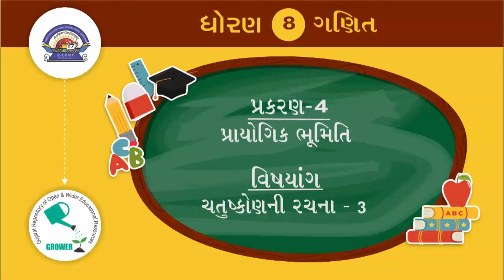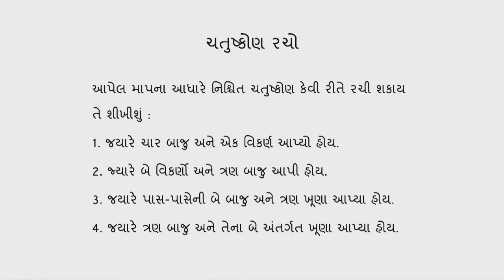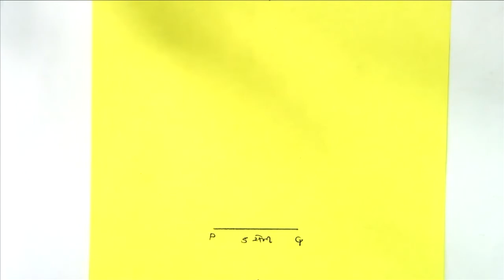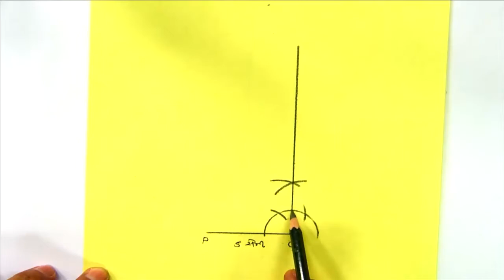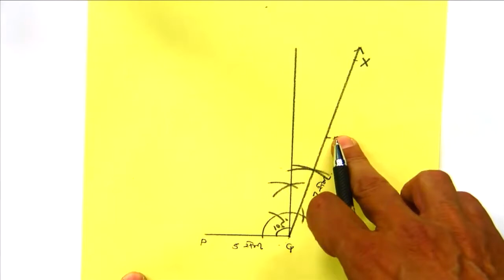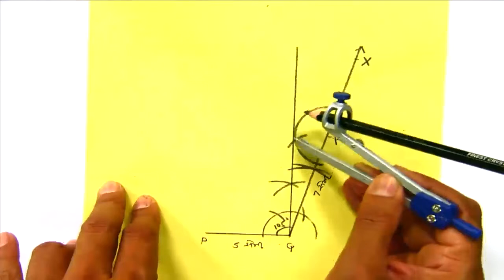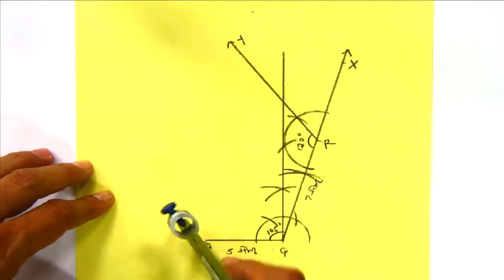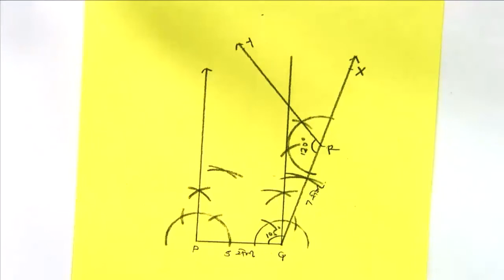ધોરણ 8 maths Chapter 4 "પ્રાયોગિક ભૂમિતિ" (Part 9) Prayogik Bhumiti gujarati medium ganit